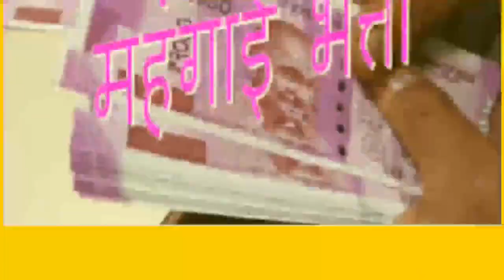🔴 LIVE, 3% DA और 18 माह DA एरियर्स का ऐलान इस दिन